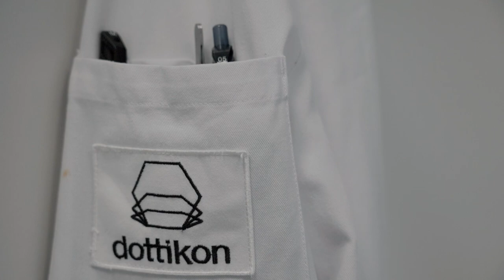Der Alltag als Laborant/in Chemie EFZ - Dottikon Exclusive Synthesis AG | Lehrstellenvideo | Yousty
Ein Einblick in den Alltag einer Lehrstelle bei der Dottikon Exclusive Synthesis AG in Dottikon ZH als Laborant/-in Chemie EFZ

Die Ausbildung als Chemielaborant/in EFZ ist sehr anspruchsvoll und braucht viel Hingabe. Im Gegenzug werdet ihr dafür aber mit einer spannenden und lehrreichen Ausbildung mit vielen Zukunftsperspektiven beschenkt.

Die Dottikon Exclusive Synthesis AG in eigenen Worten: «Um auch in der Zukunft als Leistungsführer im internationalen Wettbewerb auftreten zu können, investiert DOTTIKON nicht nur laufend in Technologien, sondern genauso in die Ausbildung von jungen Fachkräften. Die Beschäftigung eigener Lehrabgänger sichert den Nachwuchs und bietet die Möglichkeit, in der Region verankert zu bleiben.»

Ihr wollt mehr über eine Ausbildung bei der Dottikon Exclusive Synthesis AG erfahren? Hier gibt es mehr Informationen: Das Besondere an yousty.ch ist, dass du neben allen wichtigen Informationen und Tipps zu den Berufen, freien Lehrstellen und dem Bewerbungsprozess Einblicke in ein Unternehmen bekommst. Bei Yousty kannst du online schnuppern!